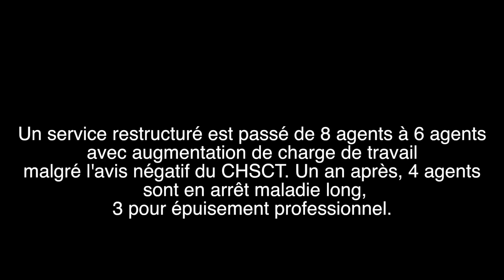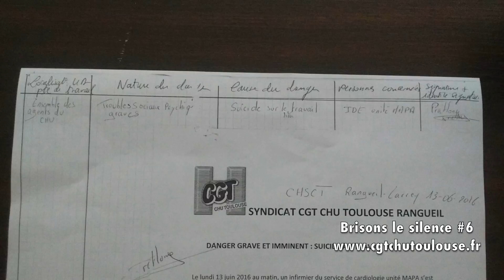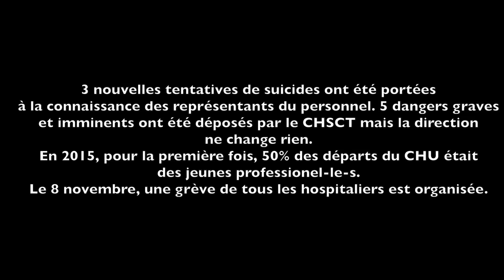bls6 - brisons le silence n°6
Un service restructuré est passé de 8 agents à 6 agents avec augmentation de charge de travail malgré l'avis négatif du CHSCT. Un an après, 4 agents sont en arrêt maladie long 3 pour épuisement professionnel.